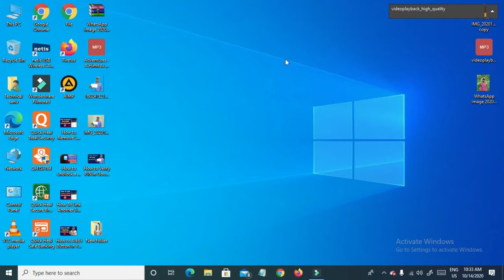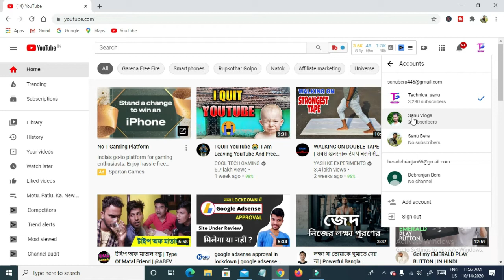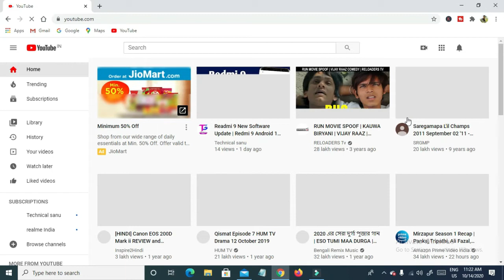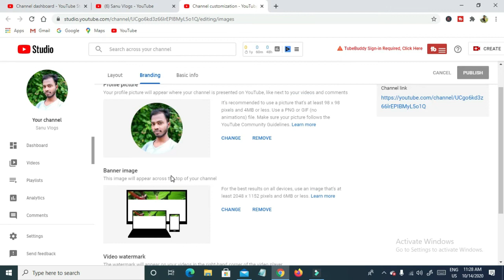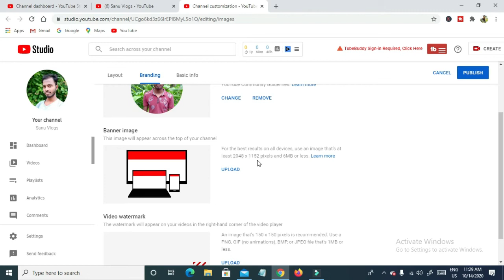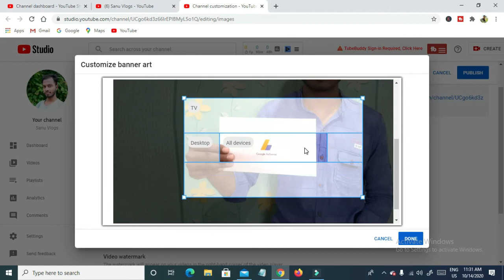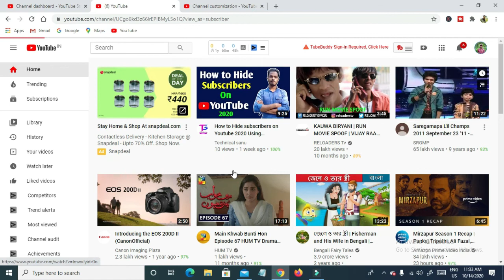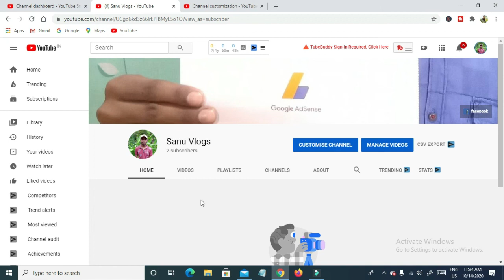How to Change YouTube Profile Picture on pc 2020 | Youtube Profile Image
today i will show you in this video How to Change YouTube Profile Picture on pc 2020  | Youtube Profile Image

Technical Sanu💓*